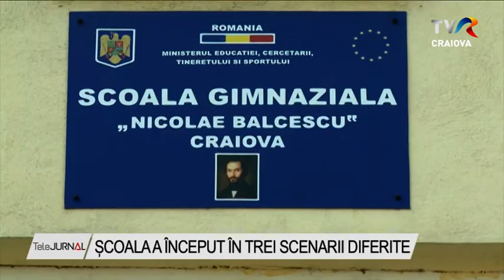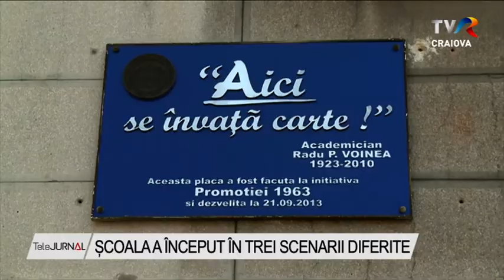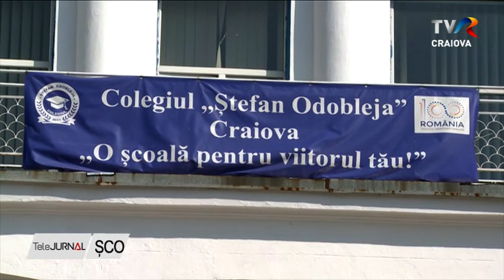ȘCOALA A ÎNCEPUT ÎN TREI SCENARII DIFERITE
Școala începe în acest an într-un mod inedit. Festivitățile de început au fost date uitării. În locul lor, vedem elevi care trebuie să urmeze strict traseele spre sălile de clase, părinți care își așteaptă copiii pe trotuare, puține flori și multe necunoscute. Un singur lucru este cert, în școli au fost luate toate măsurile de igienă și de distanțare, obligatorii în actualul context.